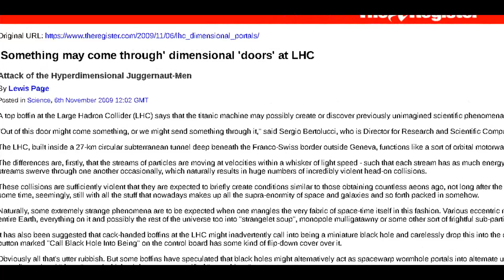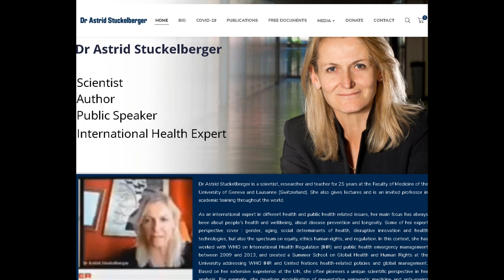CERN IS OPENING DIMENSIONAL DOORS TO LOWER DIMENSIONS AND RELEASING DEMONS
love conquers all, NOT SATURN.
asytv